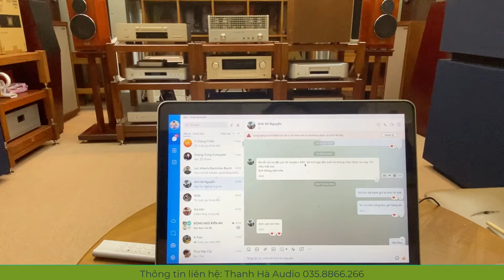THANH LÝ GIÁ SỐC CHƯA TỪNG CÓ Luxman SQ-88Signature | Luxman L-85v | Akai Gx 365d | Thanh Hà Audio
Nếu bạn đã quyết định mua những thiết bị âm thanh, thì bạn không thể bỏ qua cửa hàng Audio Thanh Hà. Đây là một cửa hàng chuyên cung cấp các thiết bị âm thanh cao cấp, cao cấp thương hiệu nổi tiếng như Accuphase, Denon, Luxman... có xuất xứ từ Nhật Bản. Hàng chính hãng đảm bảo chất lượng cao.

Tại Audio Thanh Hà, bạn sẽ được tư vấn nhiệt tình và chuyên nghiệp về các sản phẩm âm thanh. Bạn sẽ được trải nghiệm âm thanh trực tiếp trong phòng nghe riêng biệt, để có thể lựa chọn được sản phẩm phù hợp nhất với nhu cầu và ngân sách của bạn. Bạn sẽ được hỗ trợ vận chuyển và lắp đặt sản phẩm tận nơi, cũng như bảo hành và bảo trì nhanh chóng.

Audio Thanh Hà luôn coi khách hàng như những người bạn, để lắng nghe và chia sẻ. Với phương châm: "Lấy khách hàng làm trung tâm", Audio Thanh Hà luôn cố gắng và nỗ lực không ngừng để có thể nâng cao được chất lượng dịch vụ giúp thỏa mãn được nhu cầu của khách hàng. Đó chính là sứ mệnh của Audio Thanh Hà.

•  Địa chỉ: 215/17 Số Nhà 20, Triều Khúc, Tân Triều, Thanh Trì, Hà Nội.
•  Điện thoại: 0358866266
►Đừng quên đăng ký, chia sẻ và để lại những dòng bình luận góp ý ở video để chúng tôi được hỗ trợ phục vụ bạn.
© Bản quyền thuộc về Thanh Hà Audio
© Copyright by Thanh Ha Audio - Do not Reup